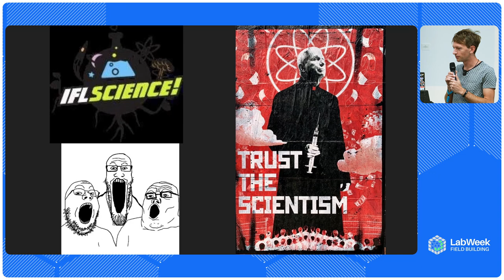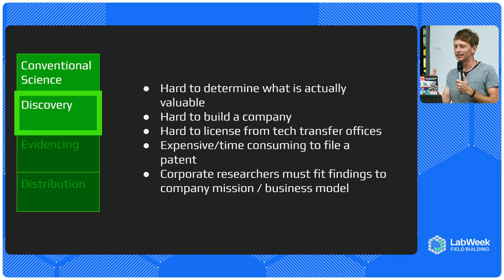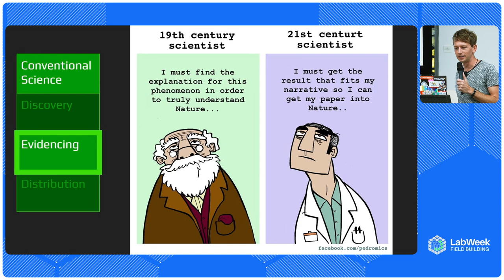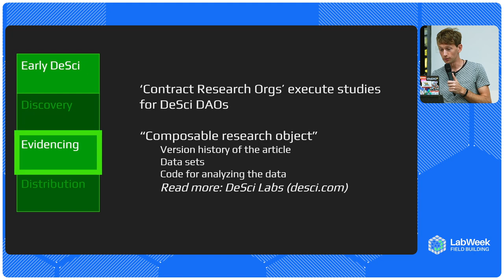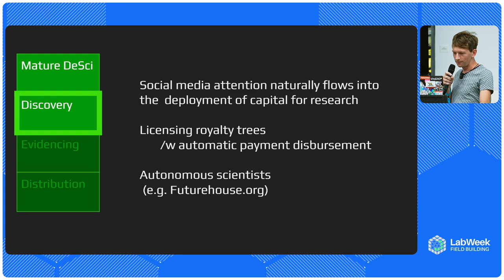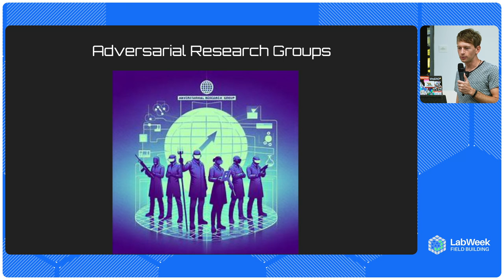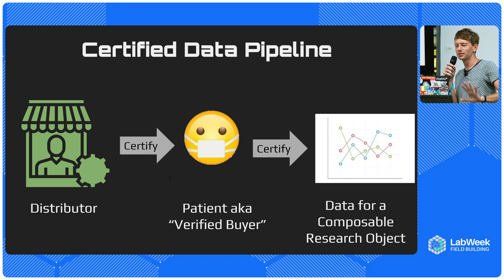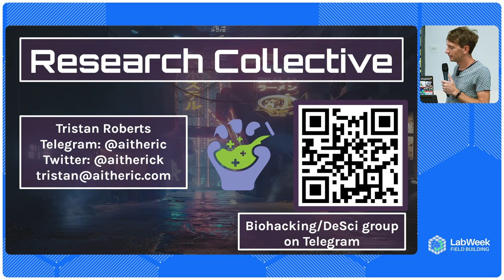What Can DeSci Offer Beyond Funding Models?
Tristan Roberts is a co-founder of Minicircle and advisor to biotech startups, like Lantern Bioworks. With a rich background in biotech innovation, Tristan addresses the critical question of leveraging the full potential of crypto beyond just funding new projects. He explores how decentralized science (DeSci) can challenge the traditional FDA and patent systems, aiming to create a more transparent and cooperative landscape in biomedicine. By examining the current challenges in scientific validation and distribution, Tristan outlines a future where reputation-based decentralized trials and adversarial research groups can transform the way we approach and trust scientific discoveries.